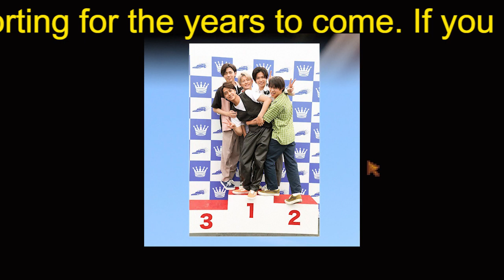【平野紫耀】キンプリ、5人ラストアルバム限定版は4倍で転売…ファンクラブ動画の「悲しき一文」に落胆する声も